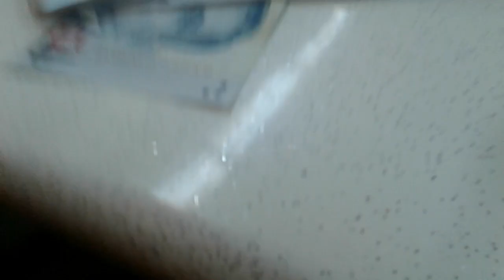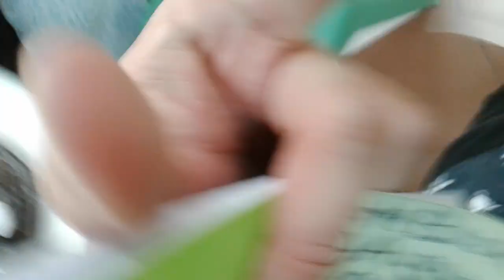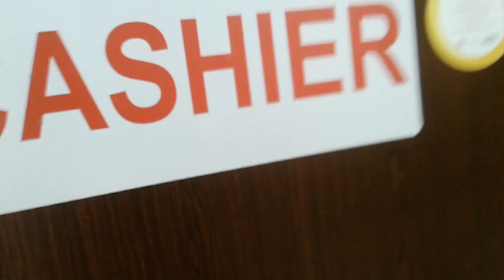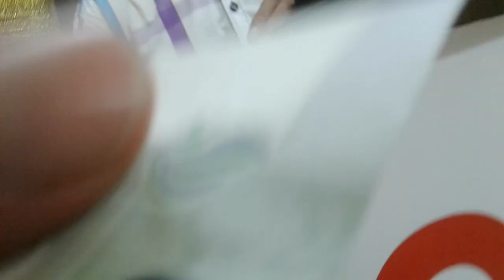NXT Champion Kurt Tay treat his Good Friend eat at 5Star🌟Coffee Shop on 22August2019(Thu)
NXT Champion Kurt Tay treat his Good Friend eat at 5 Star🌟, 5 Star🌟,5 Star🌟,5 Star 🌟,5 Star🌟Coffee Shop on 22August2019(Thu)